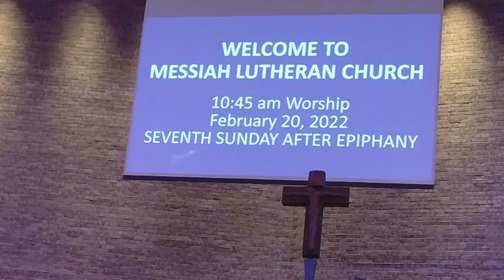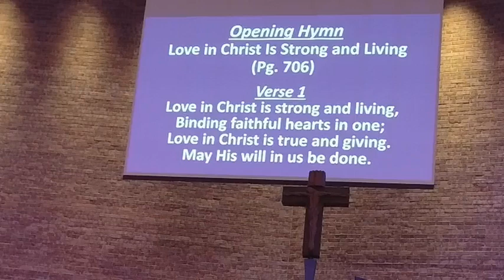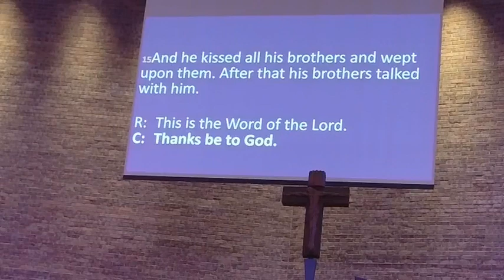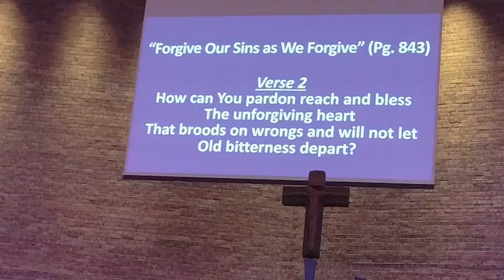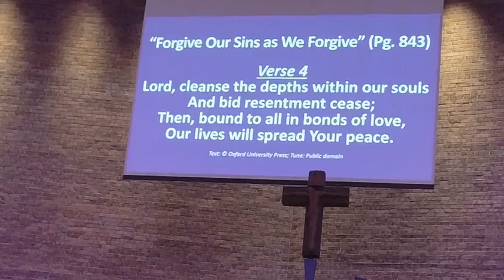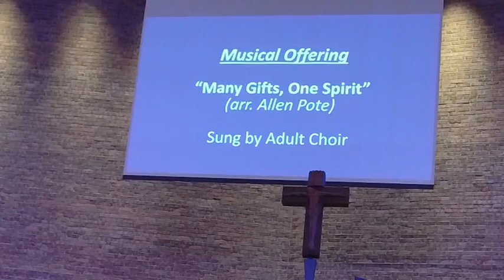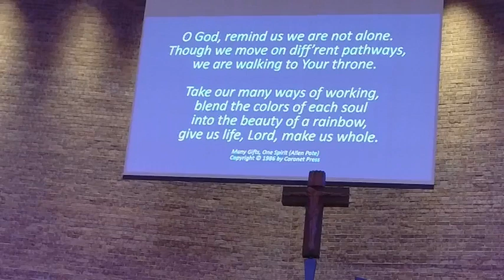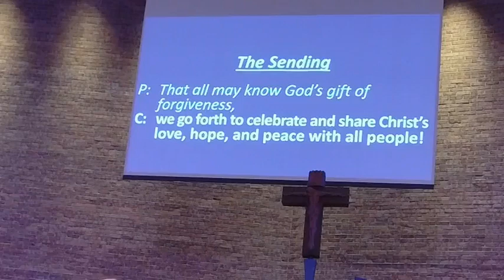February 21, 2022 Late Worship Service